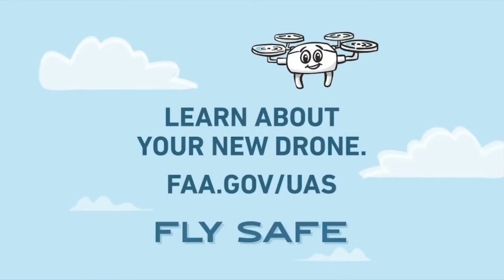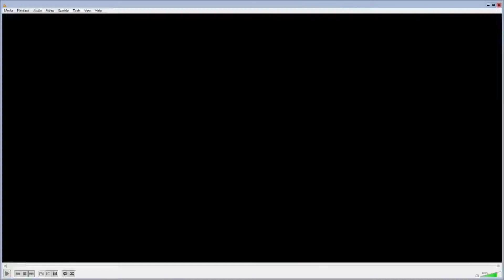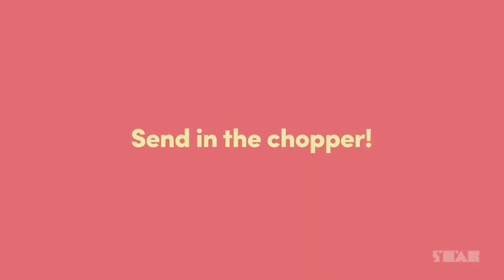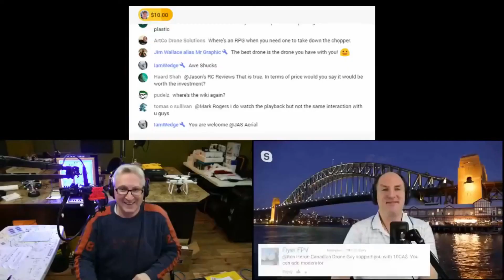TNL News Episode #71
Welcome and I hope you enjoy this news segment done with Ken Heron and guest co-host Greg Kuhnert. This is the news for Thursday Night Live Episode #71 (12/06/2018)

Thursday Night Live is a LIVE stream hosted by Ken Heron and Dana Williams. They talk about drones and other entertaining things and stuff. Please join them each Thursday night at 7pm (Central, USA) on Ken Heron's YouTube channel

Hope you enjoy this drone news presentation.

Permission to repost this news segment provided by Ken Heron